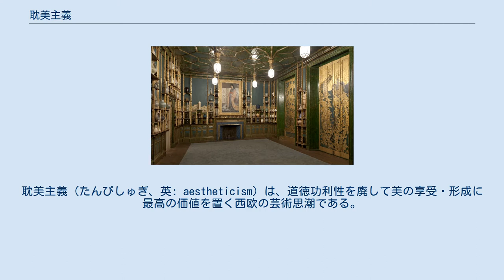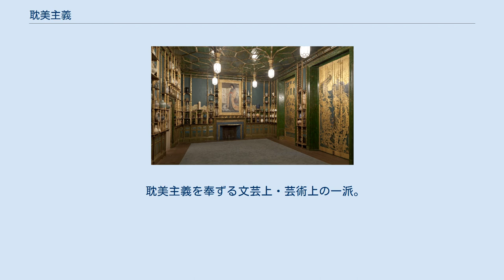耽美主義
耽美主義（たんびしゅぎ、英: aestheticism）は、道徳功利性を廃して美の享受・形成に最高の価値を置く西欧の芸術思潮である。
これを是とする風潮は19世紀後半、フランス・イギリスを中心に起こり、生活を芸術化して官能の享楽を求めた。
1860年頃に始まり、作品の価値はそれに込められた思想やメッセージではなく、形態と色彩の美にあるとする立場である。
唯美主義、審美主義とも。
 アルジャーノン・スウィンバーンがある絵画を評して曰く「この絵の意味は美そのものだ。存在することだけが、この絵の存在理由(Raison d'être ) なのだ」という表現が耽美主義の本質を説明している。
耽美主義者の中ではオスカー・ワイルドなどが代表的である。
19世紀の末に近づくにつれ、デカダンスの様相を呈した反社会的な動きとなっていった。
これは、当時ヨーロッパを席巻していた楽観的な進歩主義へのアンチテーゼでもあった。
 その反社会的思潮から悪魔主義などと括られることもあるが、耽美主義自体は悪魔主義や退廃芸術とは必ずしも一致しない。
むしろ感性の復興という意味ではルネサンスとも通底している。
その一方で神秘主義とも相通じるものもある。
フランス人作家ペラダン は「美が生み出すのは感情を観念に昇華させる歓びである」と語っている。
同性愛やサディズム、マゾヒズム、エロチシズムなども、耽美主義の作風に含まれることが、しばしば見受けられる。
 耽美主義の流れは日本の知識人や文化人、芸術家にも影響を与えた。
谷崎潤一郎は、著名な日本の耽美主義の小説家である。
また、三島由紀夫も耽美派に含まれる場合がある。
 孔雀の間。
建築主の所有する染付の磁器コレクションとホイッスラーの「陶磁の国の姫君」を飾るよう設計されたがホイッスラーが勝手に部屋全体を紺と金に塗り替え、孔雀を描き足した さまざまな様式が混交しているが、古典主義や日本美術の影響が大きく、1870年から1900年にかけて流行した。
特徴的なモチーフとしては、孔雀の羽、ひまわり、青と白のセラミック（染付）、強い色彩などがある。
代表的な人物としては、ジェームズ・マクニール・ホイッスラー（1880年代半ばに耽美派運動から離反）、ビアズリー、オスカー・ワイルドなど。
室内装飾としては、船舶王の邸宅の食堂だった孔雀の間（1877年作、現フリーア美術館所蔵）、ハーボーンにあった邸宅ザ・グローブのパネルの部屋（1878年作、現ヴィクトリア&アルバート博物館所蔵）などがある。
耽美派の室内装飾には、日本の版画や衝立、扇などがよく使われた。
 耽美主義を奉ずる文芸上・芸術上の一派。
唯美派。
 耽美主義は芸術における流派、あるいは芸術家自身の主張というよりは、むしろ「美のための美を追求する」という創作態度や、そこから生まれてくる芸術作品というべきものであるから、周囲がどう評価するかにかかわる場合が多い。
 彼らの作品は耽美主義的傾向が強いと指摘されることが多い。
 グラム・ロック、ゴシック・ロックやニューウェイブの一部に、耽美主義的傾向が濃厚に出ている。